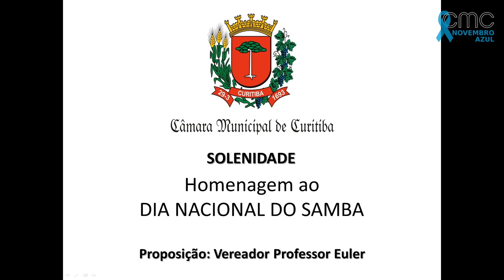Câmara homenageia samba de Curitiba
Em comemoração ao Dia Nacional do Samba (2/12), a Câmara promoveu uma solenidade para homenagear músicos na tarde desta segunda-feira (3). A iniciativa partiu do vereador Professor Euler (PSD), que ressaltou a importância histórica do ritmo na cultura brasileira e local. “Muita gente acha que Curitiba não tem samba, as muito pelo contrário, Curitiba é multiétnica e o samba faz parte disso. Talvez seja a primeira vez que esteja acontecendo um evento como este aqui e algumas pessoas podem estranhar. A Câmara é uma casa obviamente séria, mas não precisa ser sisuda, a casa do povo tem que ser ocupada pelo povo, reconhecer o empenho, talento e esforço daquelas pessoas que mantêm vivo o samba em Curitiba”.